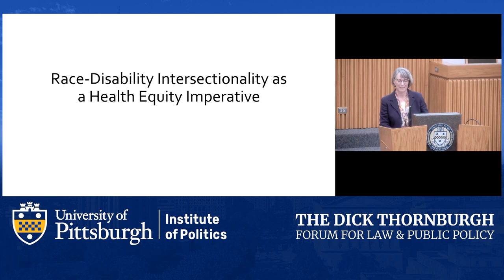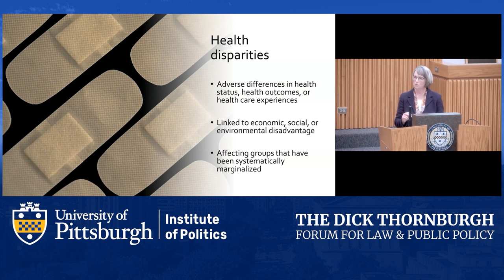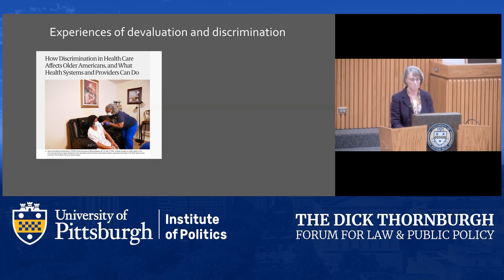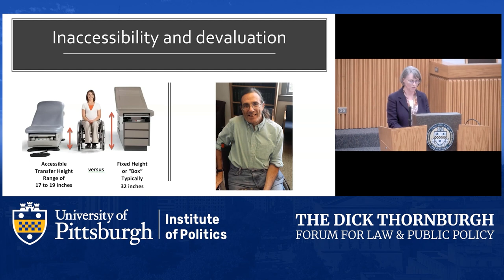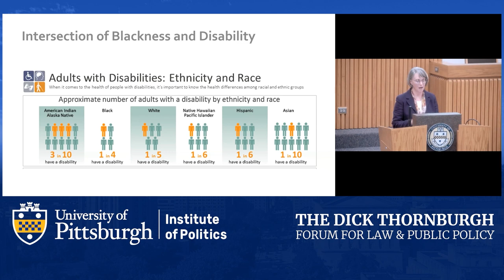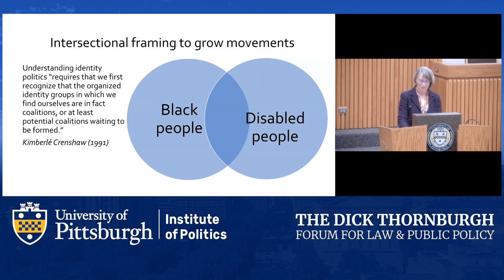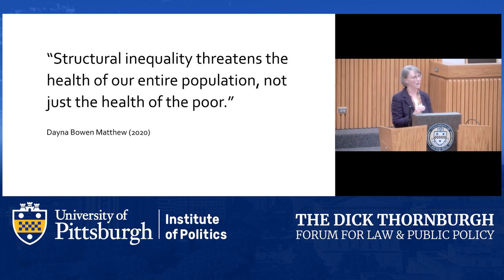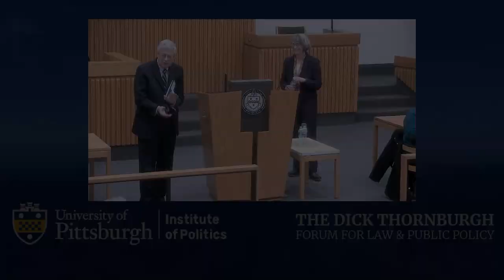Thornburgh Family Lecture on Disability Law & Policy (January 30, 2024)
The Thornburgh Family Lecture on Disability Law & Policy that took place on January 30, 2024 featured a presentation on Race-Disability Intersectionality as a Health Equity Imperative by Mary Crossley, Interim Dean, Professor of Law, John E. Murray Faculty Scholar, and former Dean of Pitt Law School.